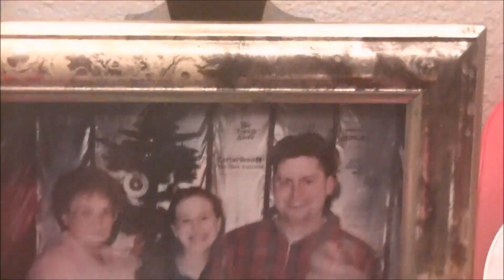Pizza Boy Anthony Christmas 2023 - Introduction & Christmas 2006